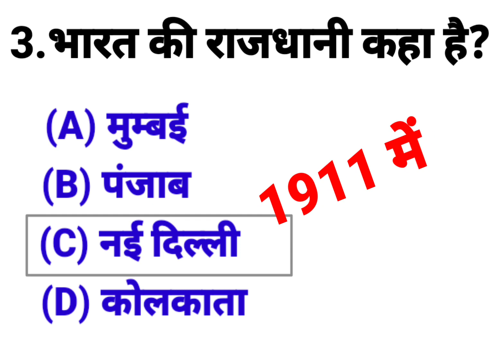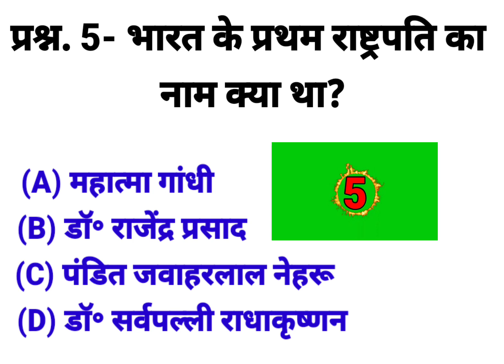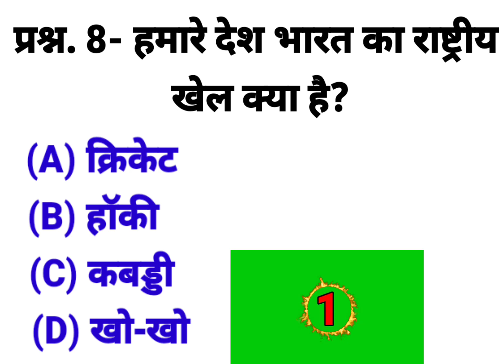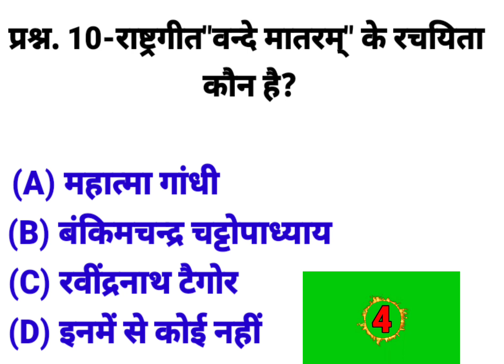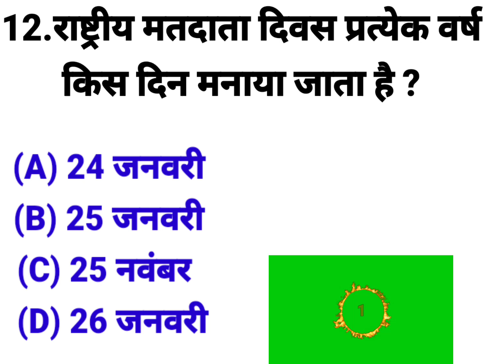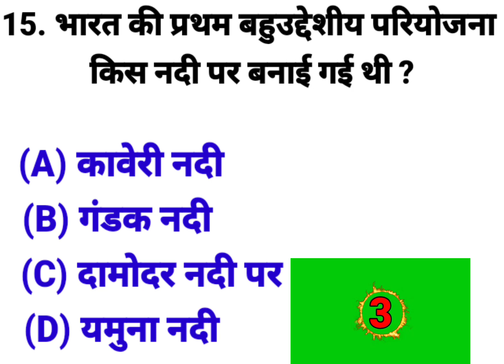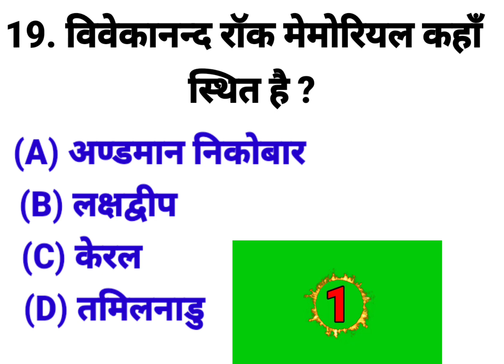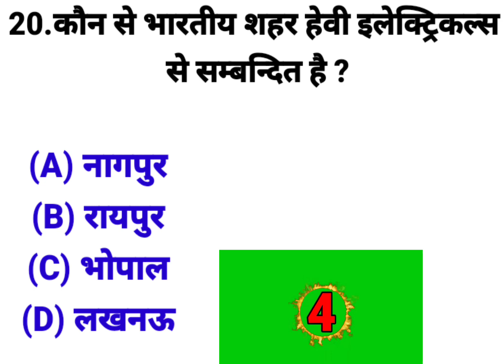GK Question || GK In Hindi || GK Question and Answer || GK Quiz || gk questions and answers in hindi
Your Queries 👇👇
1. GK
2. General Knowledge
3. Important GK Questions and answer for 4. Competitive Exams
5. Quiz Test
6. br gk study
7. Important gk
8. Quiz test
9. competitive quiz
10. competitive general knowledge
11. GK in Hindi
12. general knowledge quiz
13. quiz questions
14. general knowledge questions
15. gk quiz
16. general knowledge questions with answers
17. gk question in hindi
18. GK Question Answer
19. India GK
20. hindi gk
21. samanya gyan
22. gk questions
23. india gk in hindi
24. 2022 gk questions and answers
25. lucent gk
26. lucent gk
27. lucent gk in hindi video
28. lucent GK in hindi
29. lucent geography in hindi
30. lucent geography
31. geography gk question
32. geography gk in hindi
33. lucent 1000 question
34. lucent 1000 prashn
35. lucent gk ka nichod
36. lucent gk important question
37. lucent gk important question in hindi
38. lucent gk important topics
39. lucent ka nichod science
40. lucent for ssc cgl
41. lucent for ssc
42. lucent for railway
43. geography gk
44. lucent mcq
45. lucent mcq in hindi
46. lucent book gk
47. gk
48. gk questions and answers
49. gk question
50. general knowledge
51. br gk study
52. gk questions
53. g k
54. general knowledge question
55. g k questions and answers
56. gk ke question
57. question
58. general knowledge questions and answers
59. samanya gyan
60. g.k questions in hindi
61. gk question answer
62. sarkarinaukarigk​​​​​​​​
63. gk ke sawal
64. knowledge
65. question answer
66. general knowledge questions
67. gk knowledge
68. जनरल नॉलेज
69. जीके
70. gk quiz
71. g.k
72. gk ka question
73. ips question and answer
74. gk
75. gk question
76. gk afroz
77. gk questions
78. gktoday
79.gk tricks
80. gk study adda
81. gk video
82. gk live
83. gk by kumar Gaurav sir
84. gk by khan sir
85. gk today current affairs
86. question
87. सामान्य ज्ञान
88. general knowledge ke question
89. gk knowledge
90. gk dijiye
91. general class
92. general knowledge ki video in hindi
93. general knowledge gk
94. general knowledge questions and answers
95. General knowledge video
96. General knowledge 2023
97. general knowledge for kids
98. general knowledge quiz
99. general knowledge ke question
100. BRGKSTUDY​​​​​​​​
101. GK
102. gk question
103. gk questions and answers
104. general knowledge
105. g k
106. g k questions and answers
107. general knowledge questions and answers
108. gk question answer
109. g.k
110. question answer
111. question
112. जीके
113. gk
114. g.k questions in hindi
115. general knowledge questions
116. knowledge
117. general knowledge question
118. g. k
119. quiz
120. g k question
121. BR GK STUDY
122. Br Gk Study
123. BRGKSTUDY
124. gk gs
125. gk ke sawal
126. gk ka question
127. जीके क्वेश्चन
128. gk 2020
129. gk 2021
130. gk 2022
131. gk 2023
132. बीआर जीके स्टडी
133. g.k. question with answer
134. answer
135. lucent gk
136. GK 2021
137. GK 2022
138. GK 2023
139. g,k
140. जीके के सवाल
141. gk general knowledge
142. जनरल नॉलेज
143. gk knowledge
144. gk questions and answers 2022
145. gk questions and answers 2023
146. gk questions and answers in hindi
147. GK Police
148. GK IAS
149. GK IPS
150. g. k. question in hindi
151. janral nolej in hindi
152. BR GK STUDY 2021
153. BR GK STUDY 2022
154. BR GK STUDY 2023
155. tense
156. current affairs
157. g.k questions
158. gk today current affairs
159. जी के
160. GK
161. GK BR
162. Gk
163. gK
164. G K
165. Gk quiz
166. GK BR
167. gk​​​​​​​​
168. G_K​​​​​​​​
169. g_k​​​​​​​​
170. G​​​​​​​​.K
171. GK ki Video
172. Good sawal
173. सवाल आपके जवाब हमारे
174. GK ka सवाल
175. जीके.
176. GK.
177. BR
178. BR GK STUDY Lucent
179. GK Hindi Question
180. सवाल
181. question and answers
182. new gk question
183. new gk questions
184. hindi question
185. gk question gk question
186. answer
187. gk dijiye
188. general knowledge question answer
189. जीके जीके
190. g k 2022
191. g k 2023
192. gk gk gk
193. GK GK GK
194. जीके का क्वेश्चन
195. samanya gyan
196. GK number 1
197. GK Question
198. gk question
199. gK question
200. Gk GK gK जीके gk